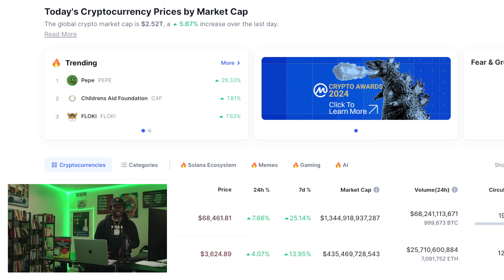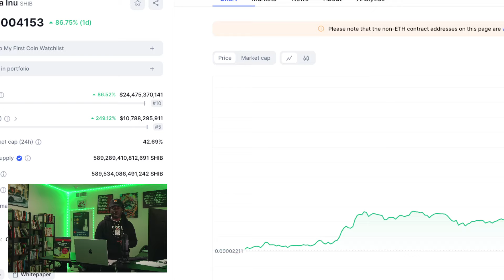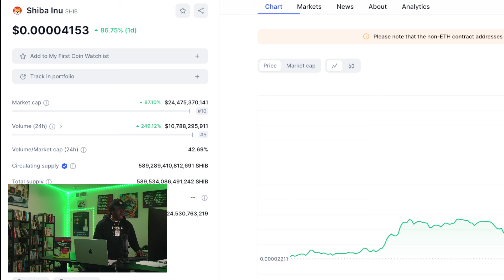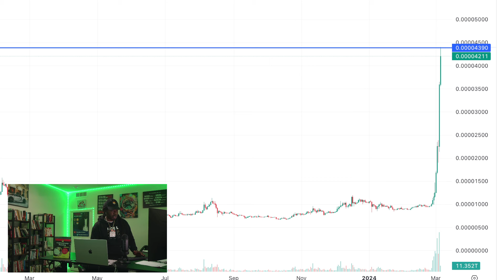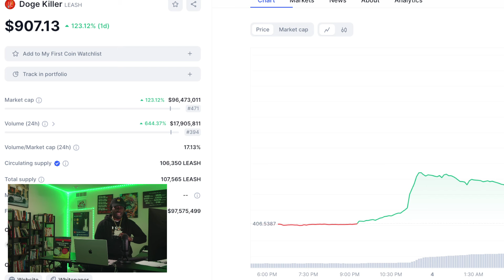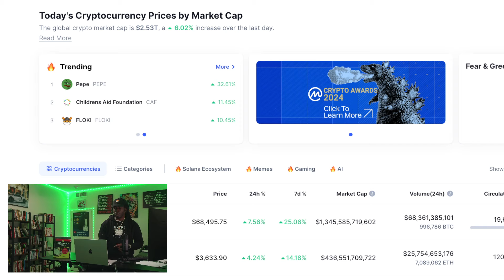Shiba Inu We Called It Perfectly Here's The Next Level $0.000054